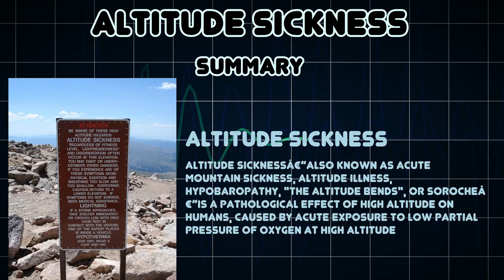Altitude sickness (Medical Condition)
Symptoms, risk factors and treatments of Altitude sickness (Medical Condition)

Altitude sicknessâ€”also known as acute mountain sickness, altitude illness, hypobaropathy, "the altitude bends", or sorocheâ€”is a pathological effect of high altitude on humans, caused by acute exposure to low partial pressure of oxygen at high altitude